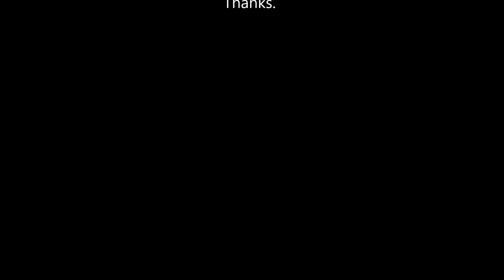Ryland Moranz Live In Edmonton, Canada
I recorded this video on September 3rd, 2015 & edited it on September 4th in Edmonton. This is Ryland Moranz playing live at The Mercury Room in Edmonton, Canada. Thanks!